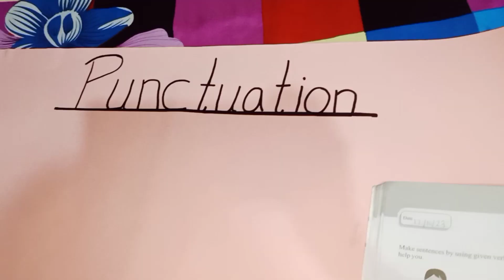chart make on punctuation and past indefinite Tense. with detail explain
😊 Sub my channel and see my all videos and share my videos with friends 😊.